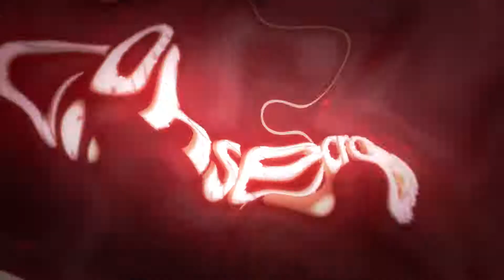Let's Play PREY #56 ✪ Muss ich in diesen Raum? Und wie komme ich da rein?